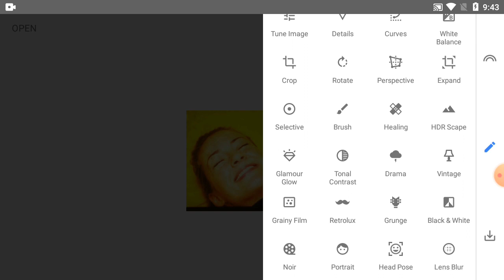How to photo edit in snapseed tutorial - Part 16